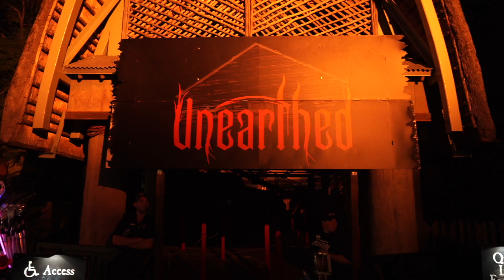Unearthed at Howl-O-Scream 2017 Busch Gardens Tampa Bay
During maintenance at the park, an excavation crew uncovered a centuries-old house buried deep beneath the ground.